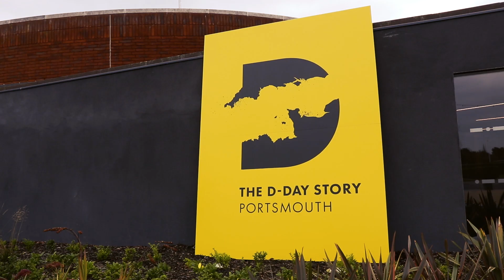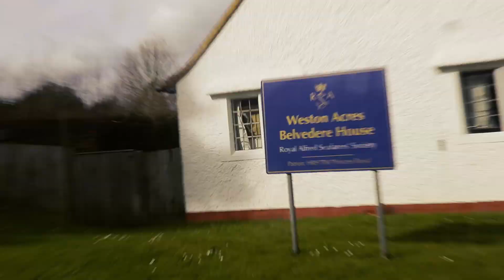Creating my new D-Day work | Vlog 42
Work on my D-Day commission for the Bournemouth Symphony Orchestra continues with a schools' workshop at the D-Day Story museum and a visit to some certain veterans...

Many thanks to the wonderful D-Day Story team for their warm welcome!